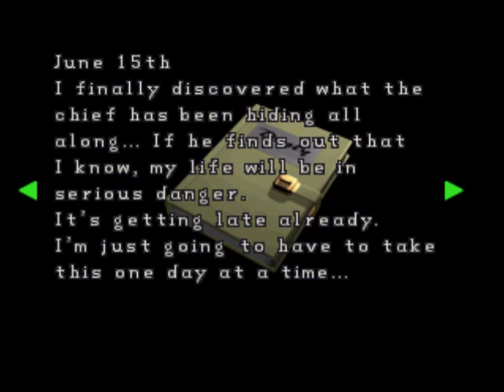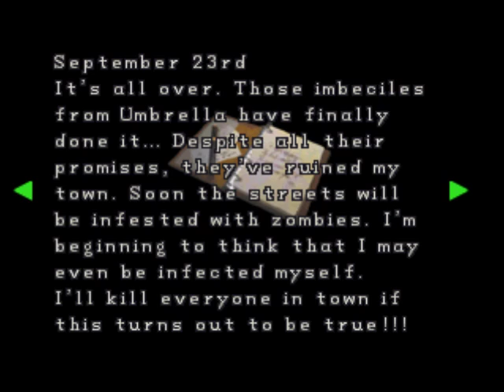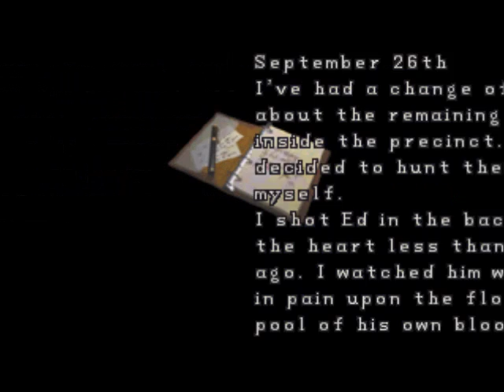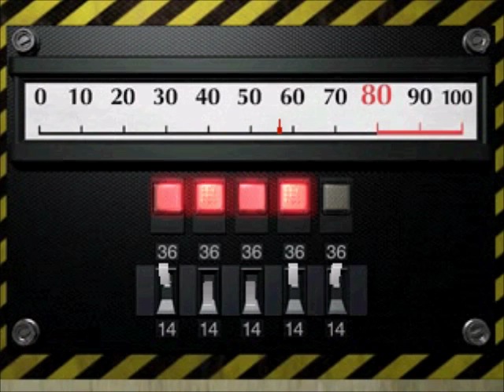Resident Evil 2 - Part 4: Chief Irons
After blowing up the blocked doorway, Claire comes face to face with Police Chief Brian Irons. After they have a brief and creepy discussion, Claire finds the little girl she split apart from Leon to look for, but she gets away. The search for the little girl continues, but at least now we know her name is Sherry.